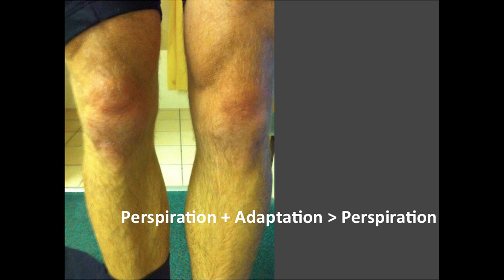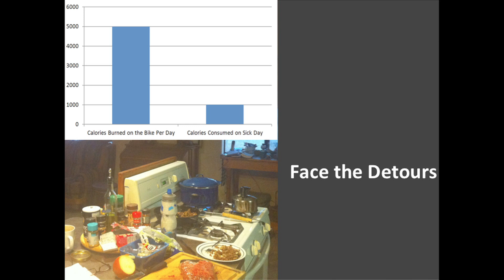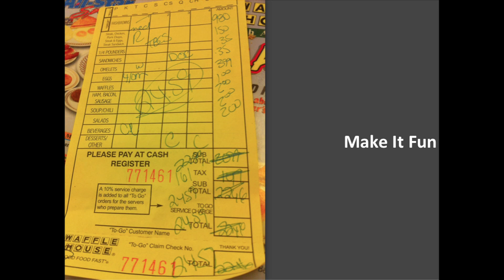The power of what has to be true: Andy Gibson at TEDxXavierUniversity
Xavier graduate and P&G Old Spice brand manager Andy Gibson talks about his experience on a cross country bike trip to raise money for a friend with cancer. How did he make it? By discovering the power of what has to be true.